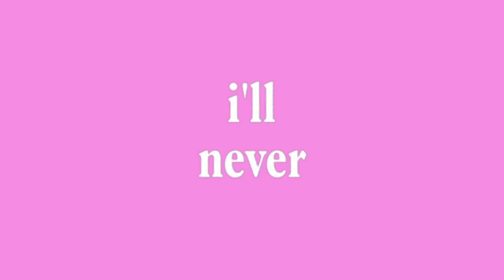SKATERS - Miss Teen Massachusetts [Teaser Video]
Get a glimpse of the official video for SKATERS' "Miss Teen Massachusetts".